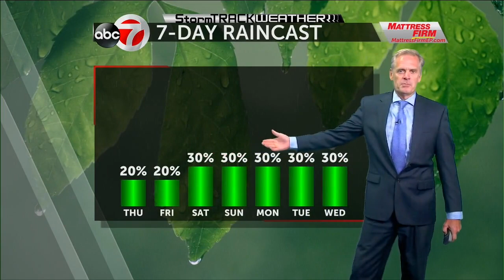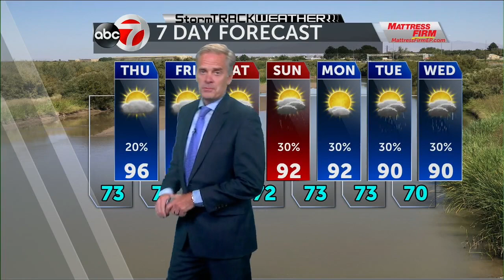Wednesday PM Weather